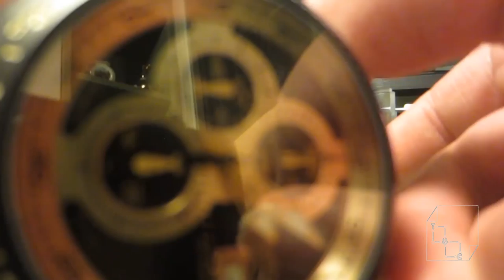Unboxing Swatch Automatic Chrono ETA C01.211 Lemania 5100 Valjoux movement SVGB400 Swiss Made ASMR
AMSR unboxing of Swatch Leather Strap ETA C01.211 Lemania 5100 Swiss Made ETA chronograph.

This watch has 184 parts and has a 46 hour power reserve with date. It has a 6 hour chronograph. It is a sapphire crystal top.